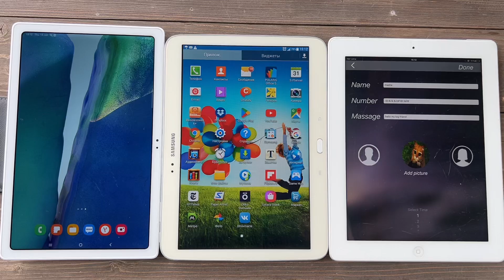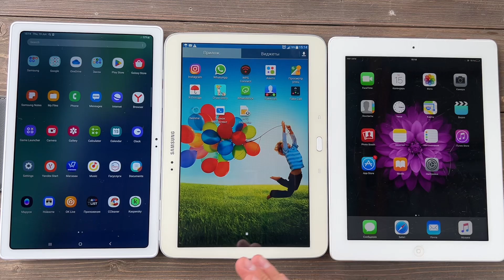Set an Alarm on your Tablet incoming Call Samsung & IPad 4